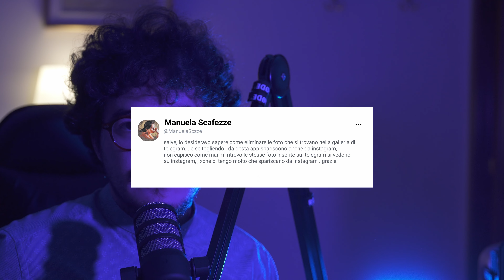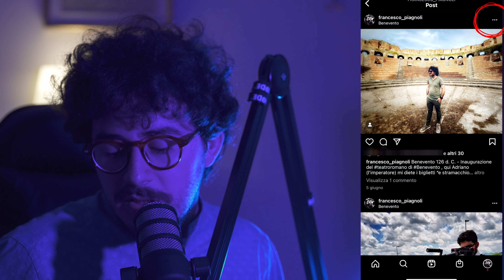Come CANCELLARE POST da INSTAGRAM - eliminare foto o video da Instagram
Video Risposta a @manuelascafezze

Ti è capitato di aver postato una foto o un video su Instagram, ma poi dopo hai pensato di volerlo cancellare, oggi ti faccio vedere com è semplice poter andare ad eliminare un post da Instagram in due semplici passaggi, cosi potrai cancellare foto e video da Instagram senza alcun problema